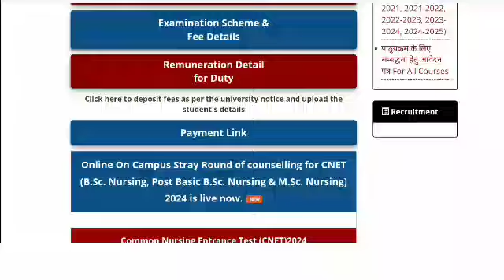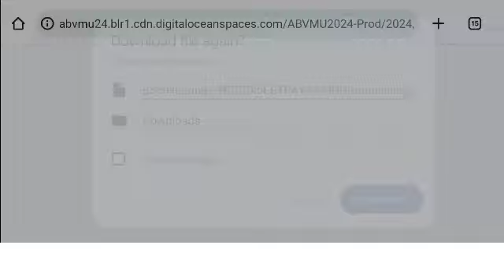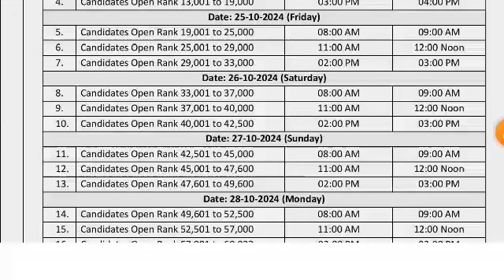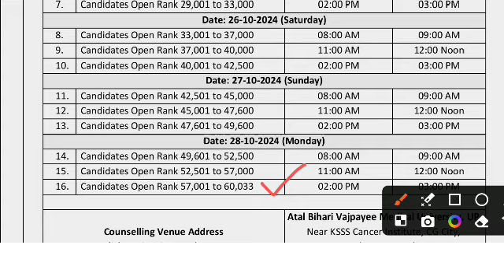abvmu stray round 2024 Rank Schedule release date or Time abvmu Stray Round 2024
abvmu Stray Round counselling 2024 Rank Schedule release date or Time abvmu Stray Round 2024

Your Queries 🎼

abvmu bsc Nursing cut off mop up round 2024
abvmu choice filling mop up round 2024
abvmu cnet counselling mop up round 2024
abvmu MSc nursing 2024
abvmu cnet choice filling 2024
abvmu mop up round counselling 2024
abvmu mop up round choice filling 2024
abvmu bsc Nursing choice filling 2024
abvmu mop up round cut off 2024
abvmu mop up round counselling cut off 2024
abvmu second round counselling
abvmu
up cnet cut off marks 2024
up BSc nursing counselling 2024